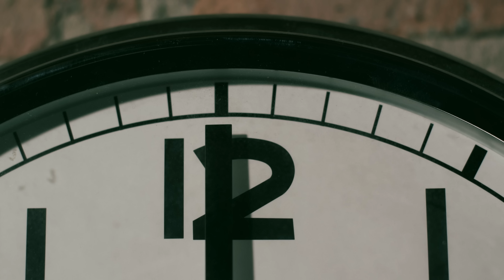The Daily Grind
Sometimes Monday's at work are not what we expect.

Produced By: Think Tank Comedy

Directed By: Peter Stepnoski

Director of Photography: Greg Hinchmen

Location Sound: Alex Shields

Sound Design and Mix:  Brandon Rizzo

Starring
Brent Bridwell
Kevin Carroll
Chris Condren
Drew Frees
Jim Petkwitz
Paul Robinson
Alex Shields
Peter Stepnoski

Special Thanks to Odd Machine and Alec Pinkston for allowing us to use their space.